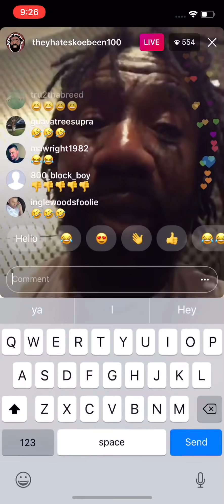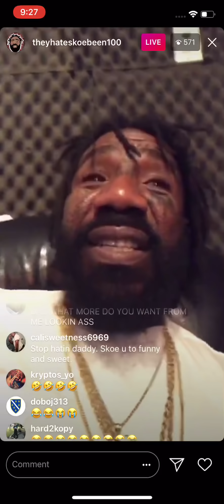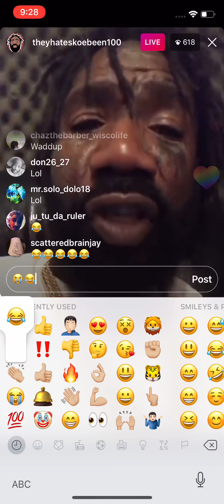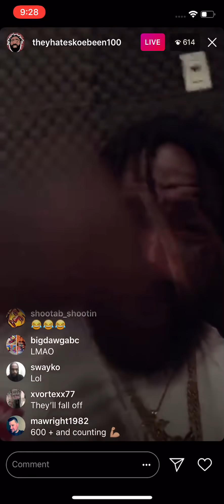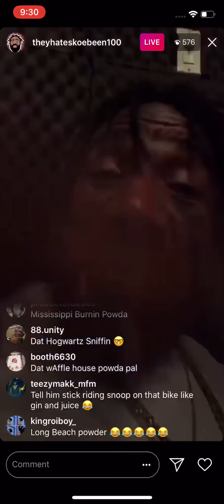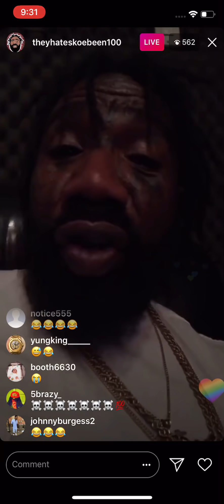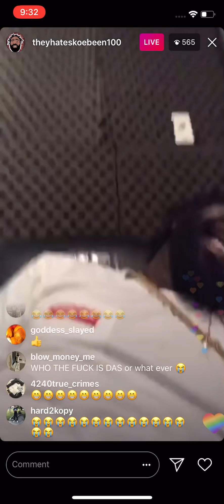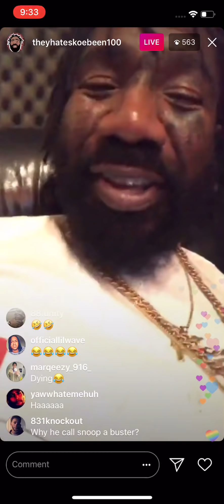BOSKOE 💯 - SNOOP DOGG WILL BEAT DAZ UP / TUPAC SHAKUR AND SNOOP SAVED HIS LIFE / ROYALTIES FROM PAC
WATCH THIS SH!T‼️ Skoe goes in on Daz and speaks on Tupac and Snoop Dogg. And much more enjoy...